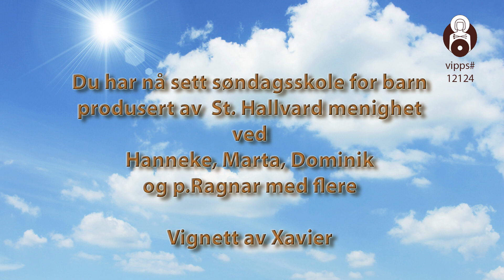Søndagsskole for barn - 19. søndag i det alminnelige kirkeår